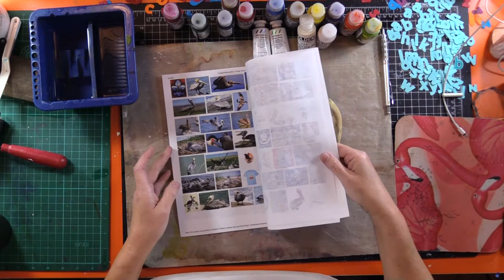Paint a Brown Pelican on an Oyster Shell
I love painting things on oyster shells!  Today I decided to paint the state bird of Louisiana, the brown pelican!  I love watching the majestic pelican swooping low over Bayou Lafourche in front of my house!

FIND ME

I am on Facebook, Instagram, Twitter, and LinkedIn.